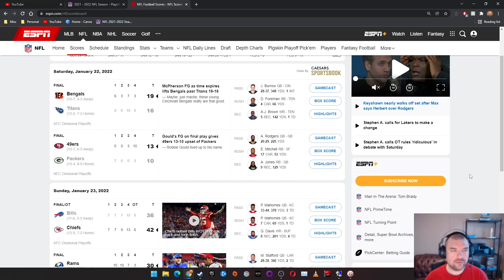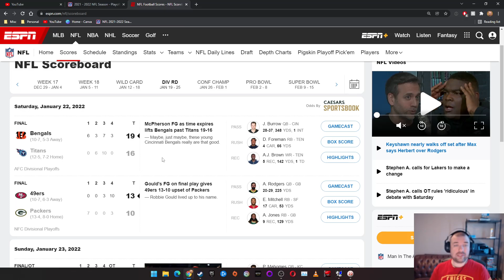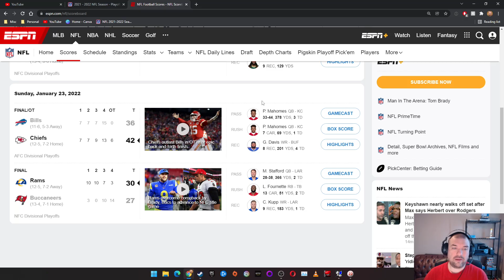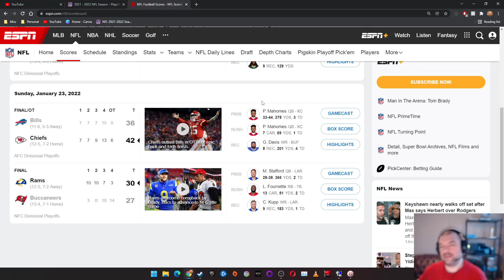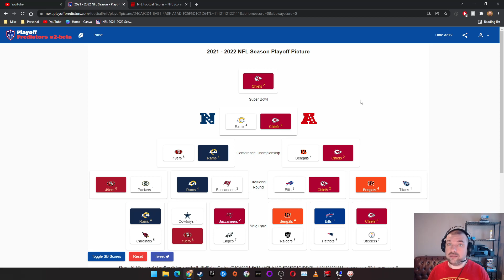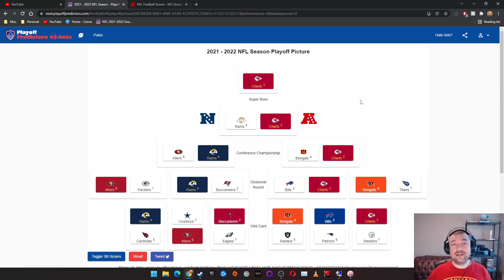NFL Divisional Round Madness! Results and Predictions for Conference Championships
Welcome back to the channel and to NFL playoff football! The NFL playoffs are always incredibly interesting, especially if your team is playing! So sit back, get mad at my homerism, get triggered because I hate your team, and check out what I think will happen over the next 3-4 weeks!

Holy cow! After one of the greatest weekends in NFL playoff history, we sit with 4 teams left! Find out my thoughts on each of the games, and some early predictions on who I believe is going to the Super Bowl!

00:00 Intro
01:50 Cincinnati vs. Tennessee
09:54 San Francisco vs. Green Bay
13:35 Los Angeles vs. Tampa Bay
15:30 Buffalo vs. Kansas City
31:21 Quick Preview of AFC/NFC Championship Games